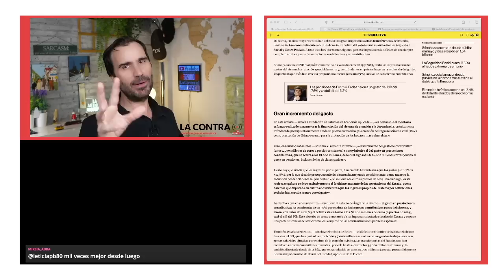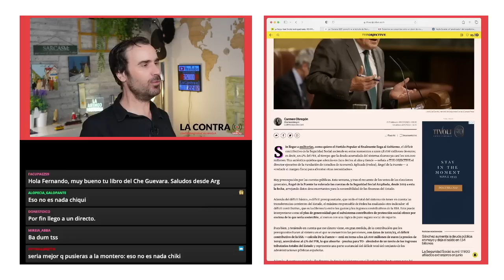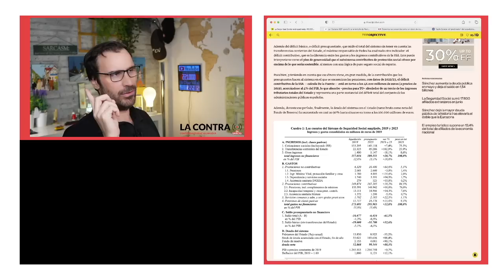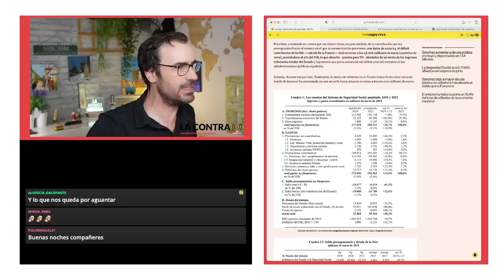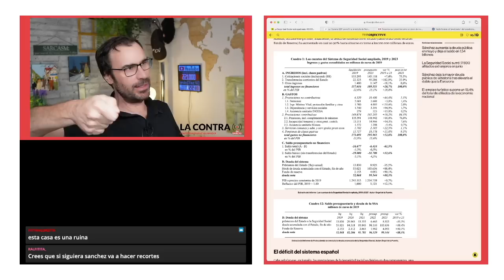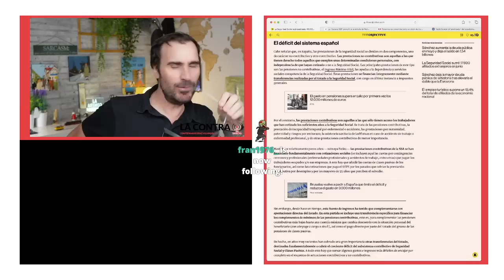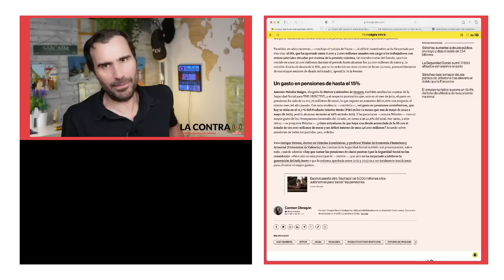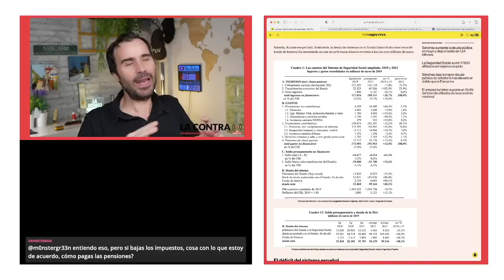La Seguridad Social está quebrada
Sin llegar a auditorías, como quiere el Partido Popular si finalmente llega al Gobierno, el déficit contributivo de la Seguridad Social asciende en estos momentos a unos 48.000 millones de euros; es decir, un 4% del PIB, al tiempo que la deuda acumulada del sistema alcanza ya casi los 100.000 millones. Una auténtica quiebra que además en clara deriva al alza y tiende —señala a THE OBJECTIVE el director ejecutivo de la Fundación de Estudios de Economía Aplicada (Fedea), Ángel de la Fuente— a «reducir el margen fiscal para afrontar otras necesidades».

Hay preocupación por las cuentas públicas. Esta semana, y tras el recuento de los votos de las elecciones generales, Ángel de la Fuente ha valorado las cuentas de la Seguridad Social Ampliada, desde 2019 a esta la fecha, arrojando datos desconcertantes para la sostenibilidad de las finanzas del Estado.

Además del déficit básico, o déficit presupuestario, que mide el total del sistema sin tener en cuenta las transferencias corrientes del Estado, el máximo responsable de Fedea ha analizado otro indicador: el déficit contributivo, que es la diferencia entre los gastos y los ingresos contributivos de la SSA. Este puede interpretarse como el plus de generosidad que el subsistema contributivo de protección social ofrece por encima de lo que sería sostenible, al menos con una lógica de puro seguro social de reparto.

Encuentra mis libros en: